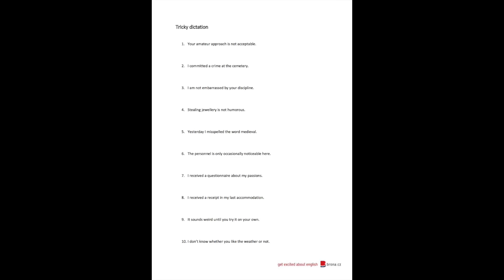Anglický diktát aneb 10 vět, které je téměř nemožné napsat bez chyby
Dámy a pánové, dnes tu máme pravý a nefalšovaný diktát! :) Vytvořil jsem deset anglických vět, do kterých sem nacpal pěknou řádku opravdu zákeřných slov, ve kterých téměř všichni chybují. A co vy? Zvládnete obstát v diktátu? Jak je na tom váš spelling? Není nic jednoduššího než si to vyzkoušet! :)
Good luck a určitě dejte vědět, jak jste dopadli - jsem moc zvědavý! :)